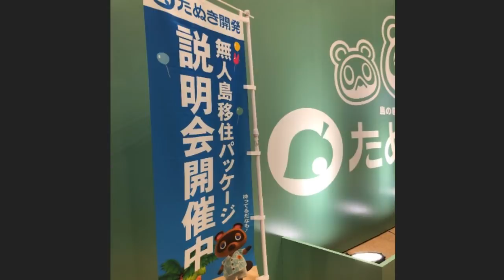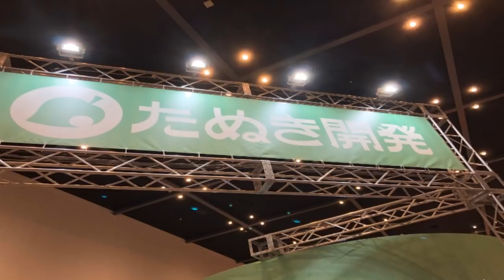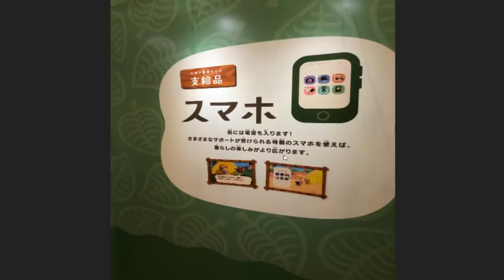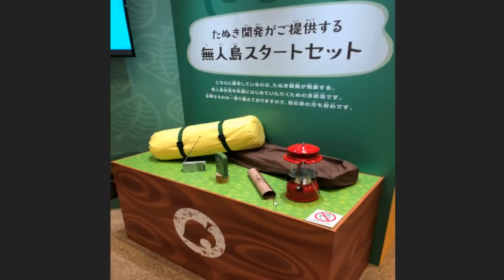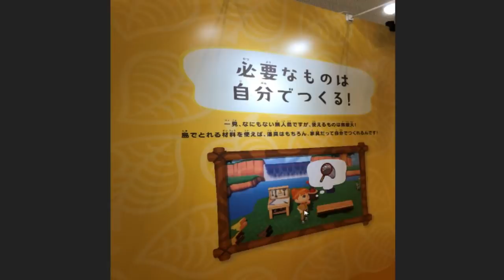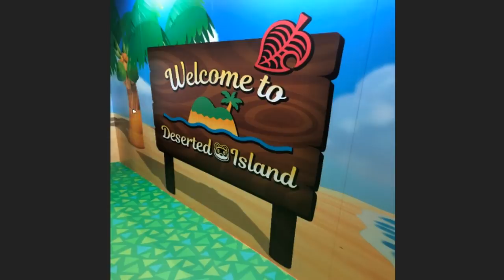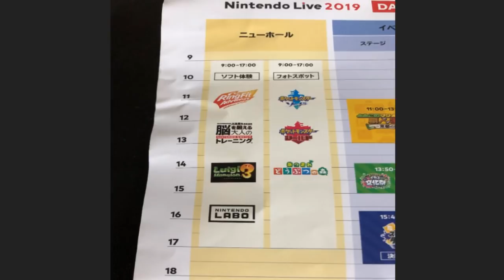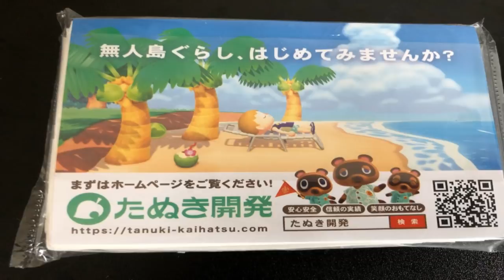【あつ森】無人島移住パッケージの説明会に参加したらダイレクト以外の住民情報が！？【任天堂ライブ】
スポンサー様募集中です！ただ、月額500円かかるので、無理のない方だけよろしくお願いいたします！

3DS→ 偽トロキャプチャー

とびだせ！どうぶつの森(夢番地 3B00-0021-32D6)